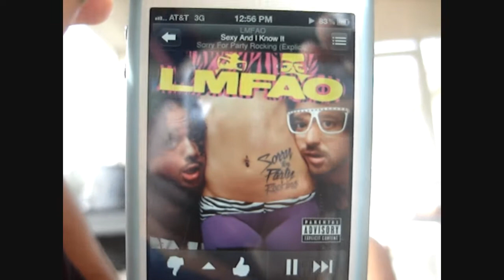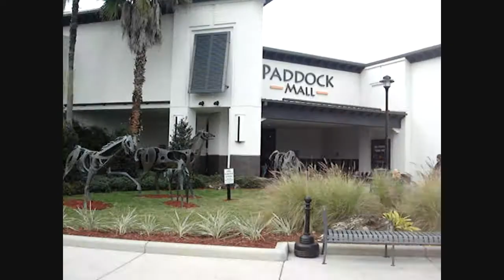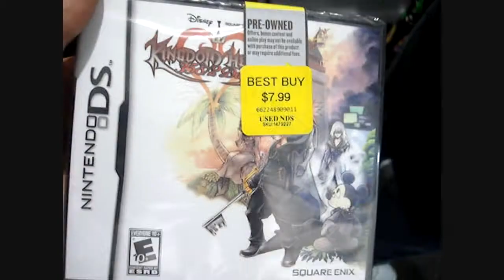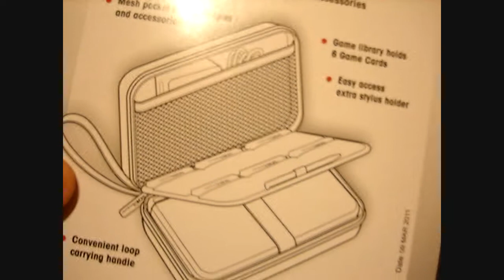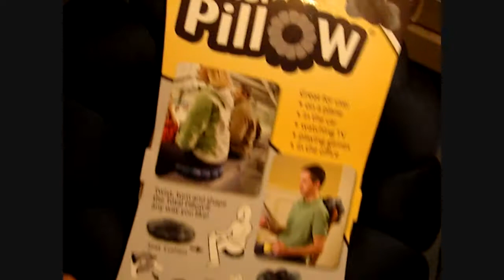Day 223 - NOW BABY BEND OVER!!! (12/30/11)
DAYUM NOW THAT'S SOME BENDING!!! WATCH NOW!!!